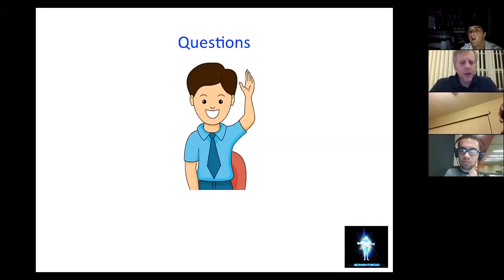Caregiver and Family Advocate, January 24, 2017, Answer #1